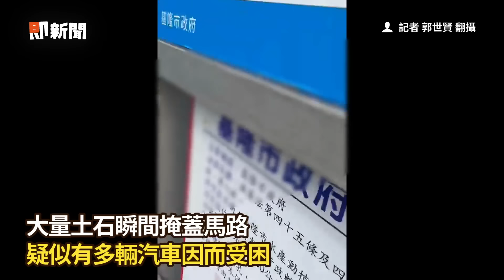潮境公園山崩！旅客第一視角驚逃 運將喊：快救我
影片來源：記者 郭世賢 翻攝

潮境公園入口土石崩落！人車受困狀況不明　驚悚影片曝